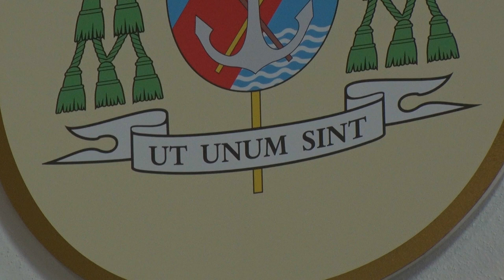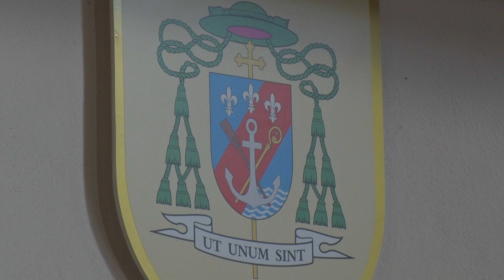J.E. Bp Zbigniew Zieliński - inauguracja posługi w konkatedrze pw WNMP w Kołobrzegu. 5.03.2023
Zaledwie dzień później, bo już w niedzielę, 5 marca bp. Zbigniew Zieliński przybył do kołobrzeskiej bazyliki, by uroczyście wejść do drugiej siedziby biskupa w diecezji. Ceremonia wejścia do świątyni rozpoczęła się procesją, która wyruszyła z domu parafialnego. W progu świątyni nowego Pasterza diecezji powitał ks. proboszcz Andrzej Pawłowski podając biskupowi krzyż do ucałowania.  Zanim rozpoczęła się Msza św. ks. Proboszcz serdecznie powitał biskupa Zbigniewa, nawiązując do liturgicznych czytań, które tego dnia były wyjątkowo symboliczne. W imieniu całej parafii słowa powitania skierowali także małżonkowie – Katarzyna i Piotr Klejny. Na inauguracyjną Mszę św. nowego biskupa przybyli proboszczowie wielu parafii dekanatu kołobrzeskiego. Obecne były również Siostry Felicjanki, Siostry Pallotynki, rodzina i przyjaciele bp Zbigniewa, a także parlamentarzyści, władze samorządowe, służby mundurowe oraz wspólnoty i grupy parafialne. Nie zabrakło też licznie przybyłych wiernych, gości i turystów, którzy tak chętnie przybywają do Kołobrzegu i równie chętnie uczestniczą w wielu wydarzeniach naszej parafii.
W homilii biskup nawiązał do historii, sięgając do ciągłości dziejów Kościoła i biskupa Reinberna. Sporo miejsca przeznaczył słowu “jedność”, która tak często z naszej winy jest dzisiaj zagrożona i żle rozumiana. Wspominając Św. Jana Pawła II oraz jego słowa “Otwórzcie drzwi Chrystusowi mówił o lęku, który paraliżuje wielu ludzi, którzy boją się, że gdy tylko otworzą swe serca na Chrystusa, to On coś im z życia zabierze. W homilii biskup Zbigniew pochylił się także nad znaczeniem modlitwy, postu i jałmużny w życiu człowieka wierzącego. Poruszył też temat polskiej gościnności i otwartych domów dla uciekających przed wojną Ukraińców. Na koniec zacytował swojego poprzednika – biskupa seniora Edwarda Dajczaka, który poprosił, by nowy Pasterz tak jak on pokochał swoją diecezję i wszystkich diecezjan. “Trudno się nie zakochać…” odpowiedział sam sobie i wszystkim zebranym bp. Zieliński. Pod koniec uroczystej Mszy św. wszyscy zebrani odśpiewali hymn “Te Deum”. W imieniu Prezydent Miasta Anny Mieczkowskiej, pani Ewa Pełechata – wiceprezydent miasta odczytała List Gratulacyjny skierowany do nowego biskupa naszej diecezji.  Piękną oprawę muzyczną podczas uroczystości zapewnił Chór oraz Schola parafialna.
Po zakończeniu liturgii bp. Zbigniew Zieliński długo przyjmował życzenia i gratulacje oraz bukiety kwiatów od wspólnot, grup parafialnych i innych, często indywidualnych osób. Każdy mógł podejść do nowego Pasterza diecezji, zamienić kilka słów, a nawet zrobić pamiątkowe zdjęcie.
Bp. Zbigniew Zieliński ur. się 14 stycznia 1965r. w Gdańsku. Tam ukończył Technikum Budowy Okrętów, po czym wstąpił do Wyższego Seminarium Duchownego. 18 maja 1991r. przyjął święcenia kapłańskie z rąk abp Tadeusza Gocłowskiego. Pracował jako wikariusz w gdańskich parafiach, potem jako proboszcz. W 1995r. podjął studia na Akademii Teologii Katolickiej. Uzyskał licencjat z katolickiej nauki społecznej, a potem doktorat z socjologii. Pełnił wiele funkcji w kurii biskupiej, był także wykładowcą teologii pastoralnej w Seminarium Duchownym oraz socjologii religii na Uniwersytecie Gdańskim. Został m.in. duszpasterzem studentów i leśników, a także kapelanem w Zakładzie Karnym. 26 września 2015r. mianowany biskupem pomocniczym archidiecezji gdańskiej, święceń biskupich udziela mu abp Sławoj Leszek Głódź. Jako zawołanie biskupie przyjmuje słowa: “Aby byli jedno”. 10 marca bp Zbigniew Zieliński zostaje biskupem koadiutorem diecezji koszalińsko – kołobrzeskiej, a 2 lutego 2023r. Papież Franciszek mianuje go biskupem diecezjalnym, w miejsce ustępującego z urzędu dotychczasowego biskupa tej diecezji – Edwarda Dajczaka. W Konferencji Episkopatu Polski jest członkiem Rady ds. Społecznych.
Herb biskupa Zbigniewa Zielińskiego posiada bogatą symbolikę. W centrum herbu jest krzyż w kształcie kotwicy, co oznacza mocne i stałe trwanie przy Chrystusie, przy wartościach i w jedności. Z tyłu kotwicy umieszczone są dwa, skrzyżowane symbole: wiosło i pastorał. Pastorał jest znakiem troski o Bożą owczarnię, a wiosło jest bezpośrednim nawiązaniem do Św. Wojciecha, który w celu chrystianizacji ziem północnej Polski przypłynął łodzią rzeką Wisłą. Powyżej zostały umieszczone trzy białe lilie, które symbolizują piękno i czystość, a także odnoszą się do Najświętszej Mary Panny – Gwiazdy Morza oraz do Trójcy Świętej. Lilie swoim kształtem przypominają kompas wskazujący drogę ku górze. Tło herbu tworzą dwa kolory: niebieski i czerwony. Czerwony nawiązuje do miłości, a także do cierpienia i ofiary. Niebieski kolor ma przede wszystkim przypominać niebo, ale również morze, nad którym położona jest diecezja gdańska, w której bp Zbigniew Zieliński się urodził i z której pochodzi. Jednocześnie kolor ten symbolizuje nadzieję, do której każdy chrześcijanin jest wezwany. Pod herbem umieszczony jest napis “Ut unum sint” – “Aby byli jedno”.